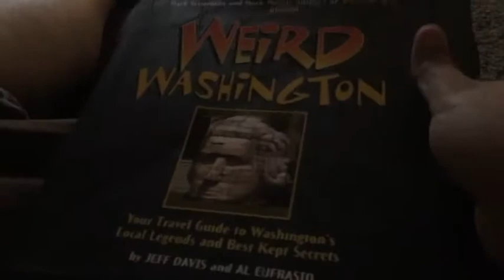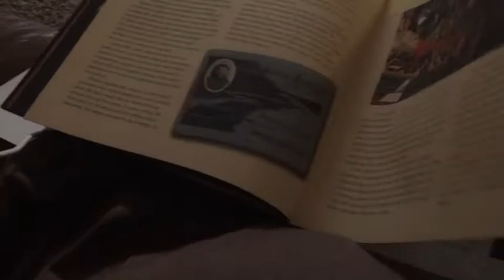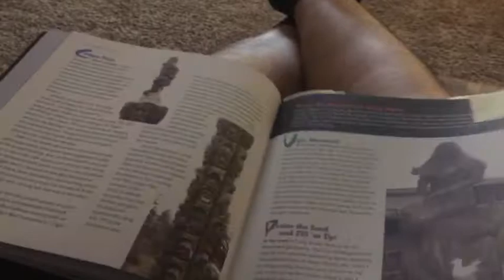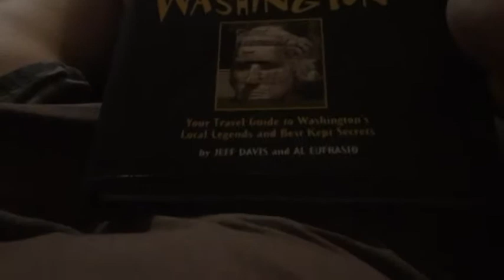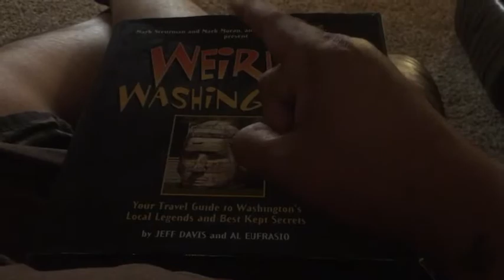Planning on some fun adventures